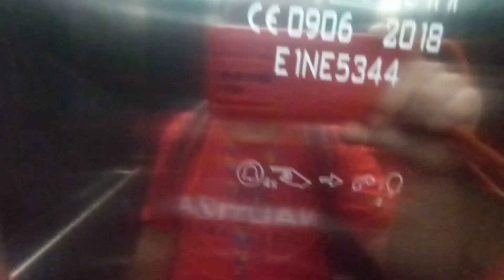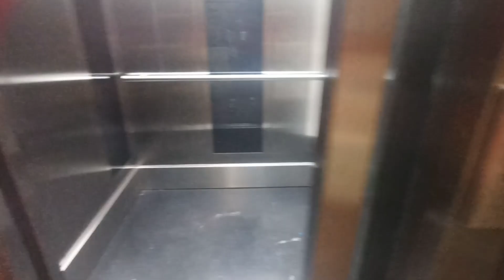Ασανσέρ στον σταθμού του Μετρό, Αγία Βαρβάρα προς Δημοτικό θέατρο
Μάρκα Otis
Τύπος MRL Traction
Χωρητικότητα 13 άτομα
Ημερομηνία 2020